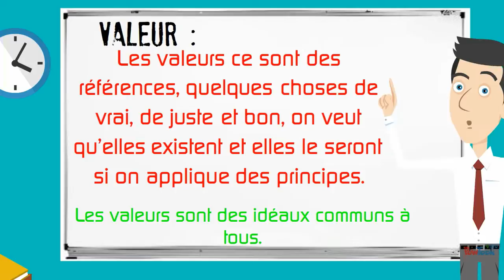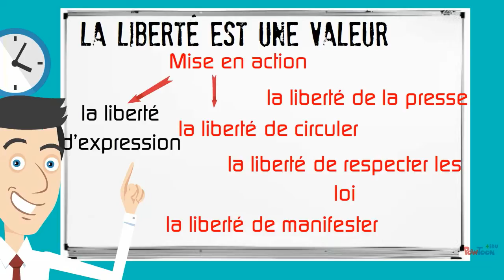La République Française (2) : les valeurs et les principes.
Cette vidéo cours s’intéresse aux valeurs et aux principes de la République Française.-- Created using PowToon -- Free sign up . Make your own animated videos and animated presentations for free.  PowToon is a free tool that allows you to develop cool animated clips and animated presentations for your website, office meeting, sales pitch, nonprofit fundraiser, product launch, video resume, or anything else you could use an animated explainer video. PowToon's animation templates help you create animated presentations and animated explainer videos from scratch.  Anyone can produce awesome animations quickly with PowToon, without the cost or hassle other professional animation services require.